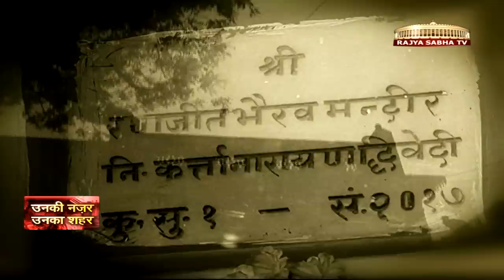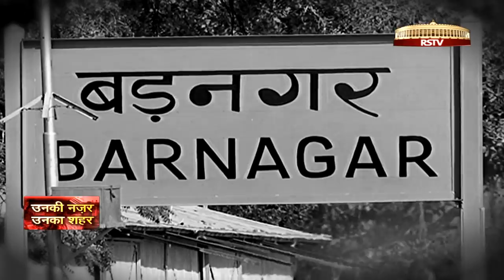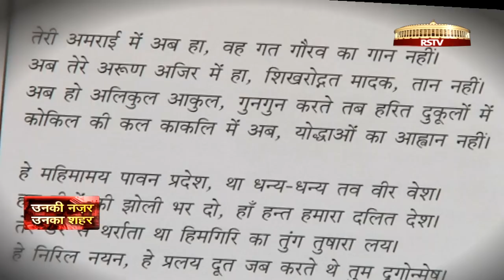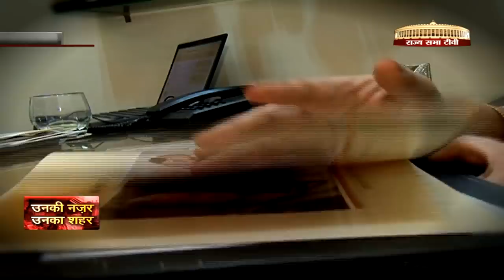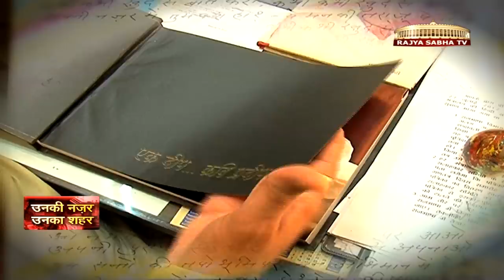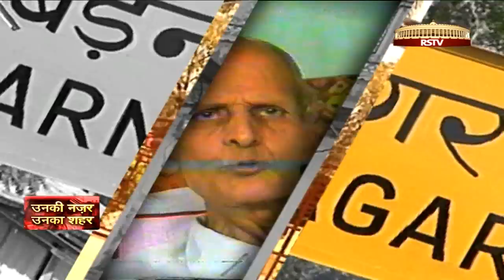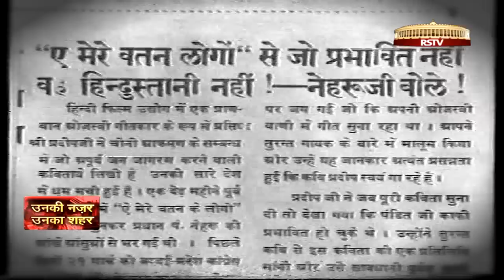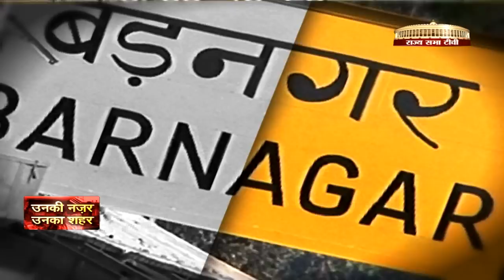Kavi "Pradeep" in Unki Nazar Unka Shahar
Ramchandra Baryanji Dwivedi "Pradeep" was a renowned Hindi poet & songwriter of India. He is famous for giving words to one of the finest patriotic poems, along with writing songs for Hindi films as well. The popular patriotic song 'Aye Mere Watan Ke Logon' has been composed by him. In the film 'Jagriti', he wrote one of the most memorable and patriotic songs like 'Aao Bachhon Tumhen Dikhaaye', 'De Di Hamein Azaadi' & 'Hum Laaye Hain Toofan Se Kashti Nikaal Ke', which swayed the nation with its overpowering sense of nationalism. Three years hence, a similar film in Pakistan was released which drew great inspiration from Pradeep's work in Jagriti. In this show of Unki Nazar Unka Shahar we take a look at his illustrious life & legacy.

Unki Nazar Unka Shahar is a series of special programmes focused on writers and poets of Hindi, Urdu, English and various languages of India. In this series, viewers can watch biopic on Ruskin Bond, Sahir Ludhianvi, Rajendra Mathur, Neeraj, Dushyant Kumar and more.